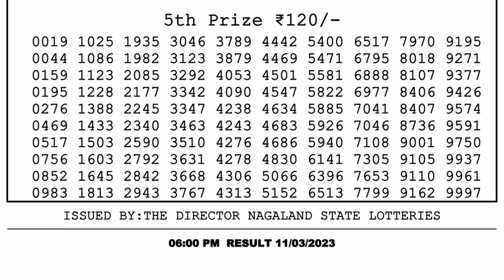Nagaland Lottery Sambad Live 6pm 11.03.23